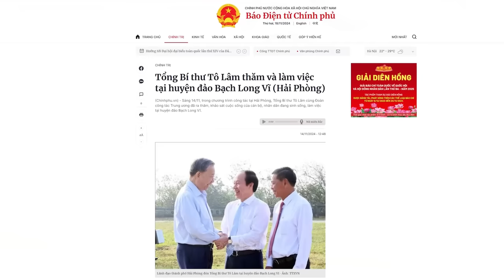Thấy gì qua việc Việt Nam vinh danh “nàng tiên nâu” Nguyễn Đỗ Trúc Phương sống đẹp?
Việc vinh danh Nguyễn Đỗ Trúc Phương, với giải thưởng “Thanh niên sống đẹp”, đã được thực hiện từ năm 2020, trước khi cô Phương phạm pháp. Sau khi Trúc Phương bị khởi tố và bắt tạm giam vì liên quan đến ma túy, ngay lập tức Hội Liên hiệp Thanh niên Việt Nam đã quyết định thu hồi giải thưởng vào ngày 14/11.
Xem bài chi tiết tại:
Hoặc: